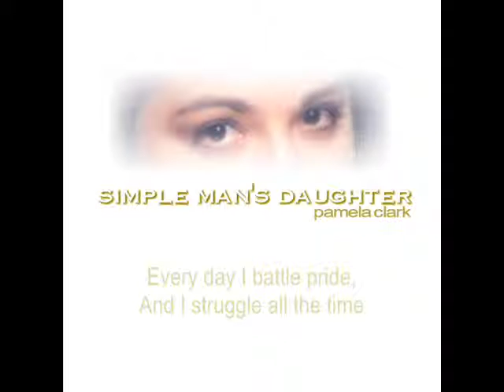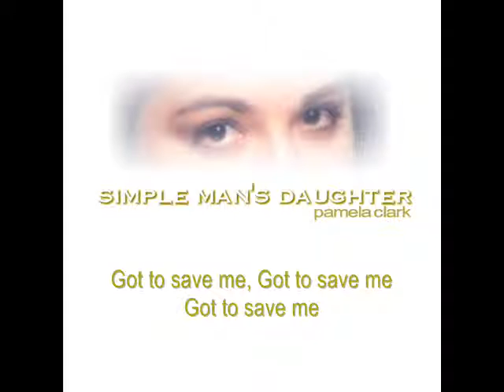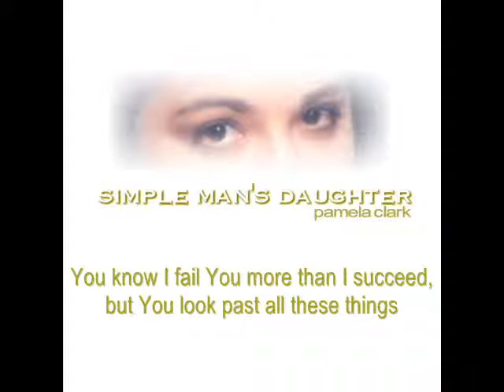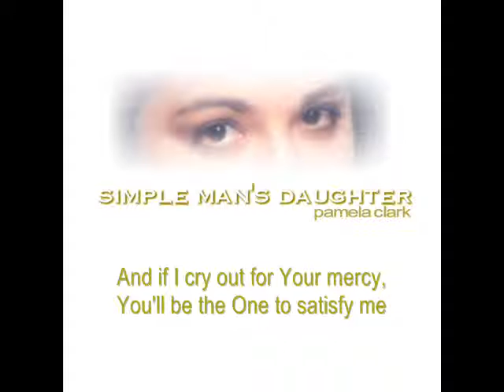SAVE ME FROM ME - PAMELA CLARK